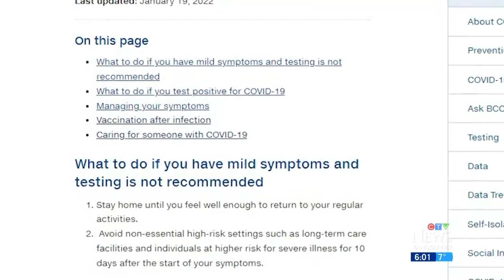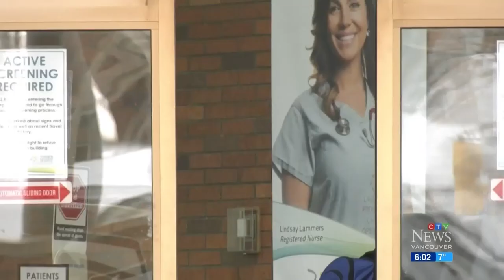B.C. changing isolation guidelines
In a significant shift, B.C. is changing its guidelines on how long we should isolate if we have COVID-19 symptoms.